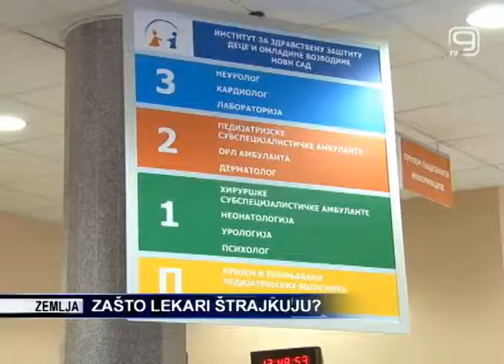TV KANAL9, NOVI SAD: Zašto lekari štrajkuju?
U oko 130 zdravstvenih centara u Srbiji u ponedeljak je održan štrajk zdravstvenih lekara. Štrajk je organizovao Sindikat lekara i farmaceuta, a sindikat zapsolenih u zdravstvu i socijalnoj zaštiti je štrajk podržao, te smo ih ugostili u emisji otvoreni ekran.